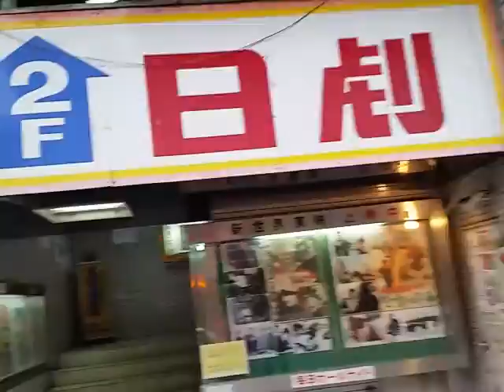新世界なら人力車❗1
新世界にある人力車【車天力】に乗ってみました＼(^^)／　後編です！